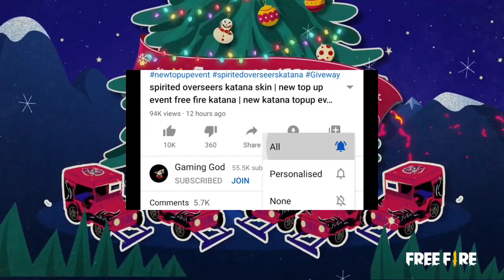tonight Update 🤔 26 December Top Up Event | Upcoming Topup Event Free Fire | Next Topup Event | GG